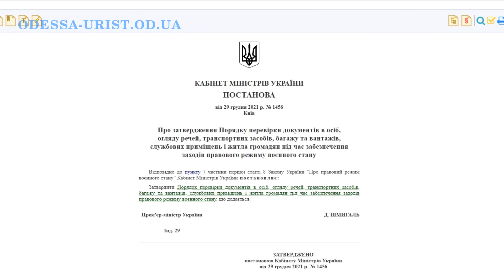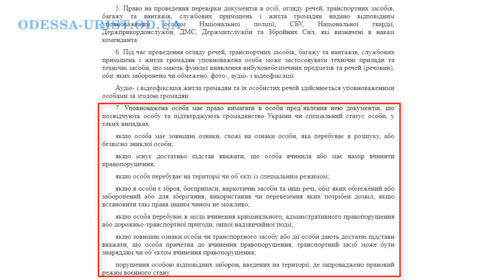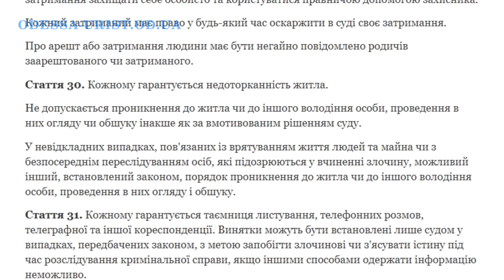Что следует знать каждому при вручении повесток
Хотите получить консультацию юриста (адвоката), что следует знать каждому при вручении повесток, смотрите мое видео.